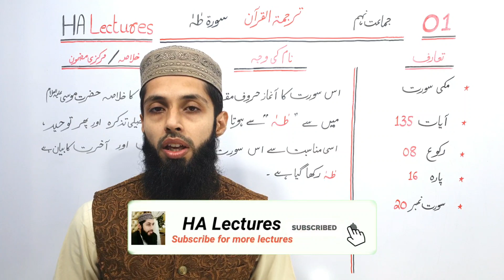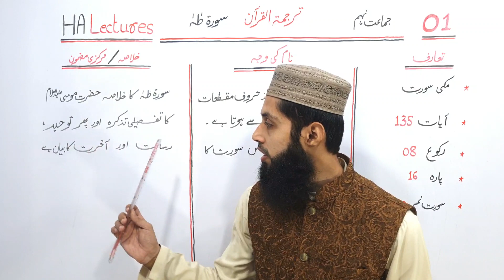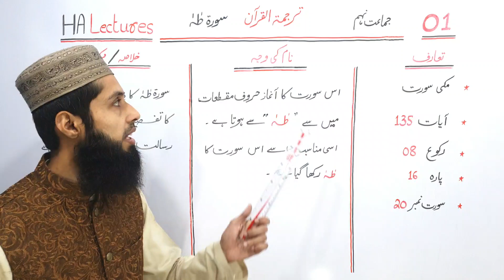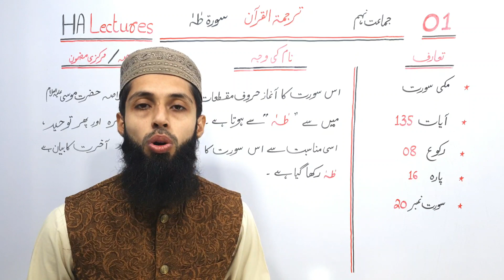9th class tarjuma Quran | surah taha Lecture 01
9th class tarjuma Quran | tarjuma Quran 9th class | surah taha Lecture 01

This video provides Lecture one of new book for 9th Class which is Tarjuma tul Quran. Punjab government has introduced a new book for Class 9th which is about Tarjuma tul Quran and its paper will be of 50 number in final exams. Single national curriculum.

1. Knowledge of Quran

2. Knowledge of the Holy Quran

3. Quran ka Knowledge

4. New Book for 9th Class Tarjuma tul Quran

5. Tarjuma tul Quran New Book for 9th

6. 9th tarjuma Quran

7. 9th class tarjuma Quran

8. 9th tarjma tul Quran

9. 9th class tarjma tul Quran